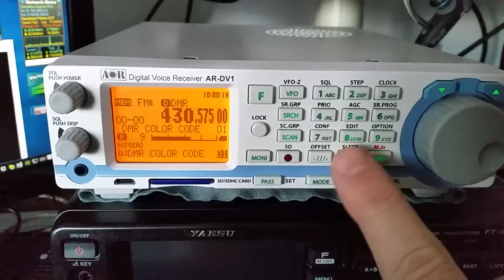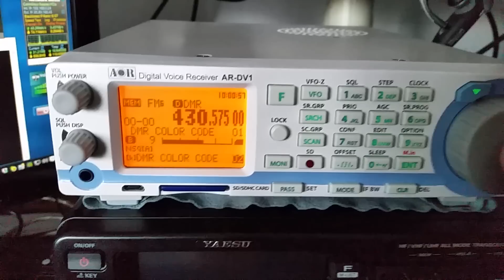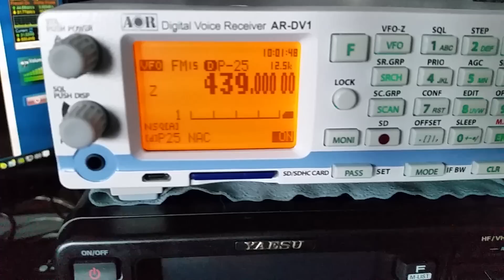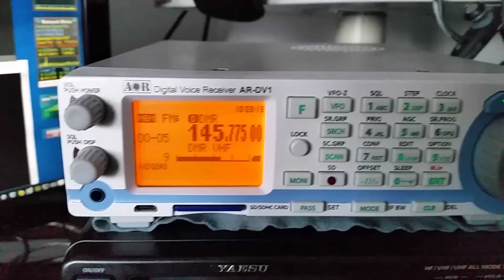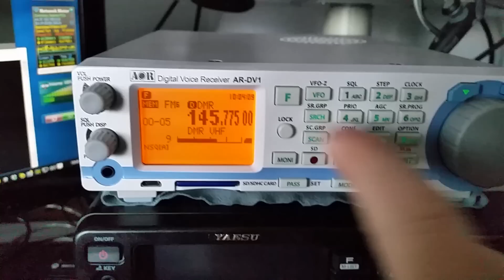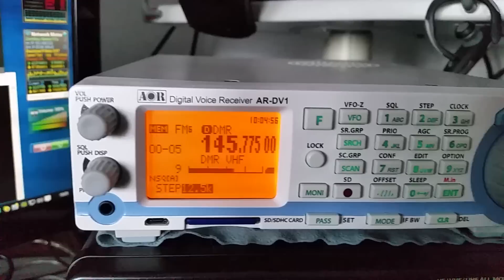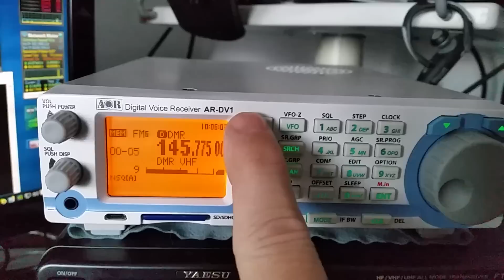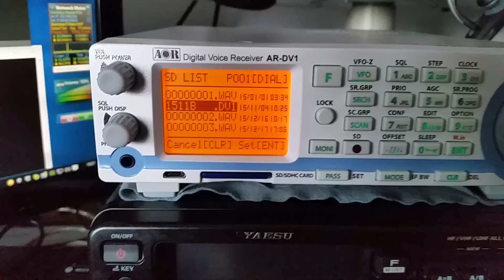AOR AR-DV1 Scanner Numérique démonstration de quelques options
DMR C4FM DSTAR P25
F5UOX Radioamateur Hamradio